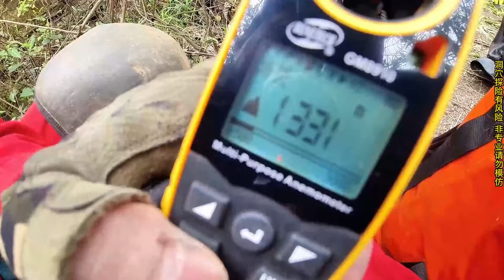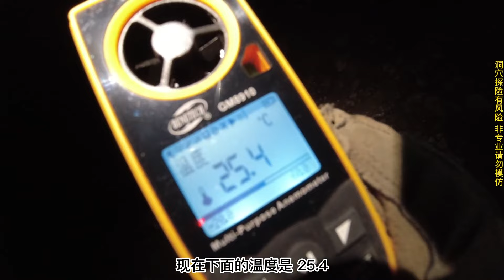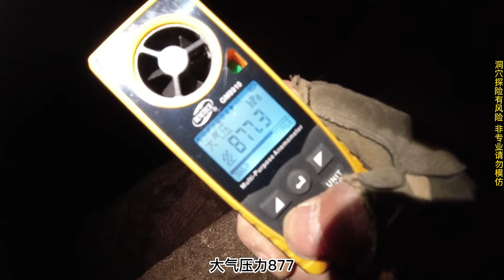黑黝黝的深潭里是否有未知生物，如同烟囱般的超大竖井又通向哪里